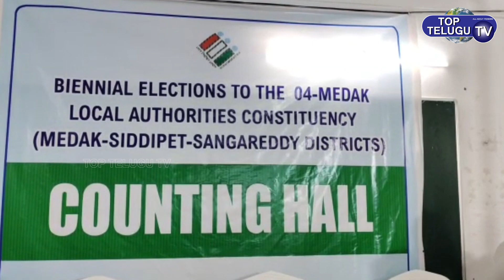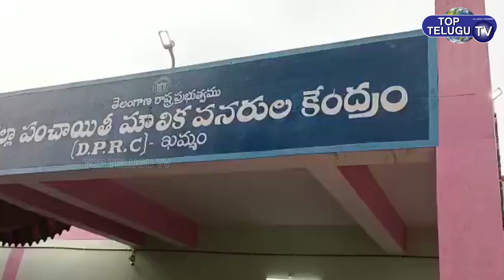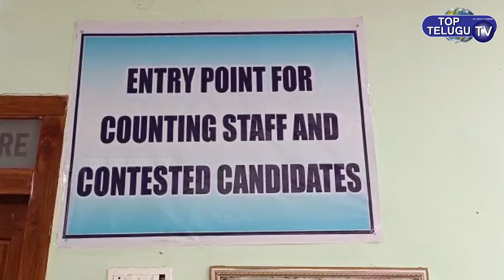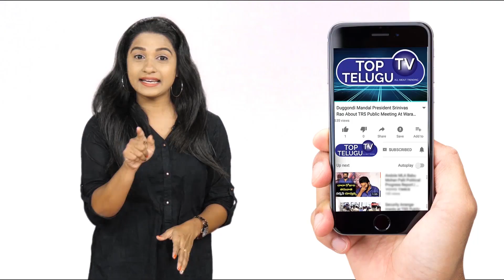ఎమ్మెల్సీ ఎన్నికల కౌంటింగ్ షురూ | Telangana MLC Results Updates | Karimnagar | Top Telugu TV